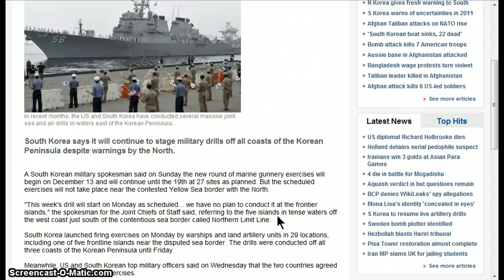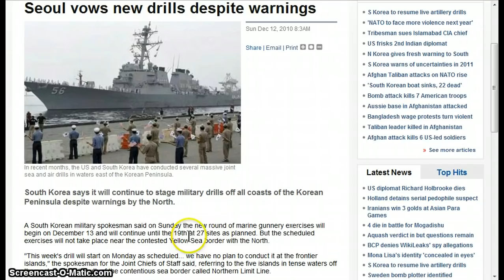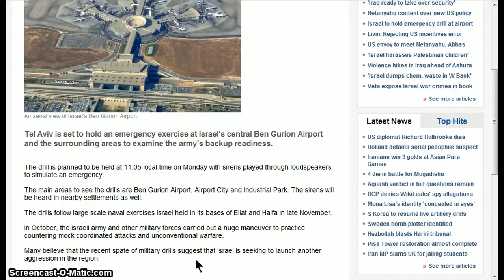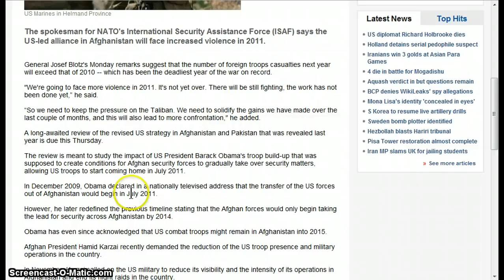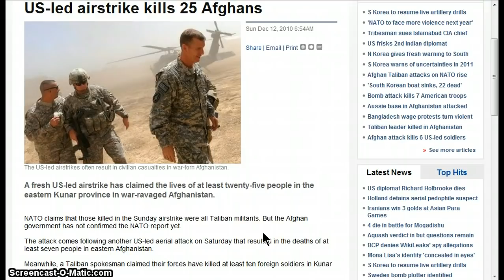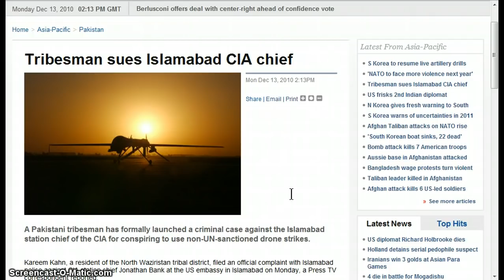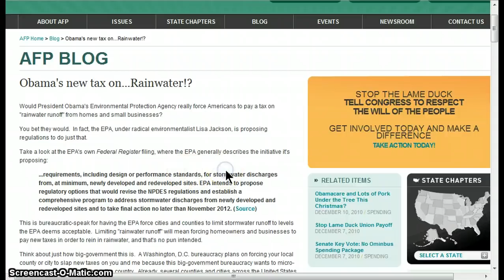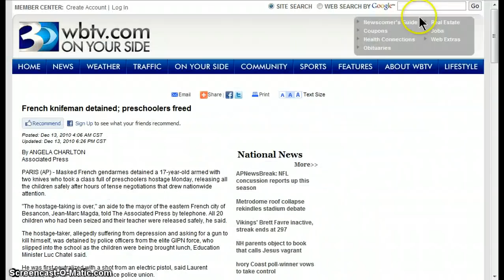GGN- War on Terror/ Liberty/ Sovereignty News :: December 13, 2010 Part 2/2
(Press TV) South Korea says it will continue to stage military drills off all coasts of the Korean Peninsula despite warnings by the North.
(Press TV) A top Afghan drug lord jailed in the United States since 2008 has been a Central Intelligence Agency (CIA) informant for years,  The New York Times reports.
(Press TV) A Pakistani tribesman has formally launched a criminal case against the Islamabad station chief of the CIA for conspiring to use non-UN-sanctioned drone strikes.

HEADLINES

$52bn of American aid and still Afghans are dying of starvation

Obama's new tax on...Rainwater!?

RFID News: Lowry Launches New RFID-Based Solution to Track Food Shipments from Farm to Plate

N.J. doctor supplied steroids to hundreds of law enforcement officers, firefighters

Canada negotiating perimeter security deal with U.S. (North American Union -NAU)

Exclusive: Internet was never free or open and never will be, media studies prof. says

Justice Department Prepares for Ominous Expansion of "Anti-Terrorism" Law Targeting Activists

The New York Police Department Starts Using Iris Scans on Suspects

Tuition fee protesters 'infiltrated by gangs', says Theresa May

Vatican Bank 'allowed clergy to act as front for Mafia'

Salim Saleh's Saracen Training Militia in Somalia with ex- CIA and an ambassador at large for war crimes